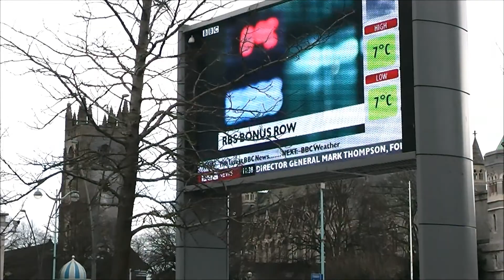Plymouth City Centre 27-01-2012.wmv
First piece of video recorded on my Panasonic Camcorder.